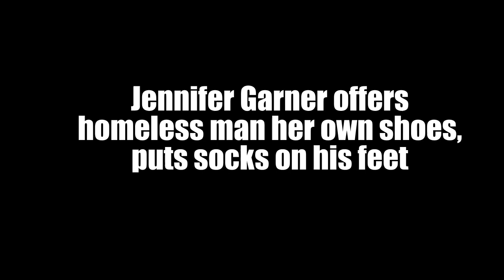Jennifer Garner offers homeless man her own shoes, puts socks on his feet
Jennifer Garner and a paparazzo came together to help someone in need.